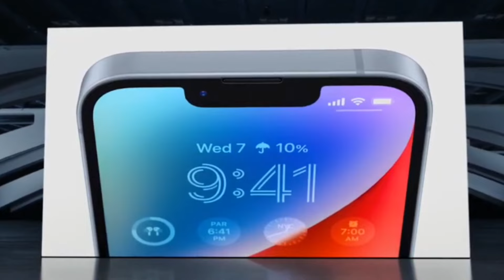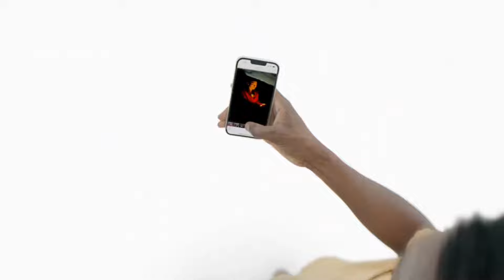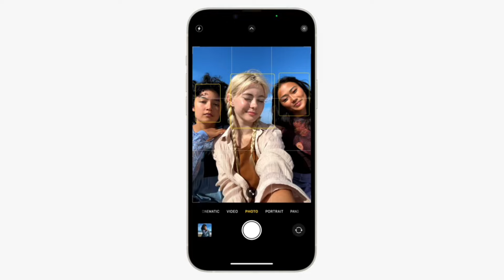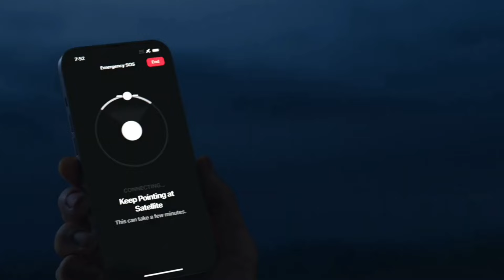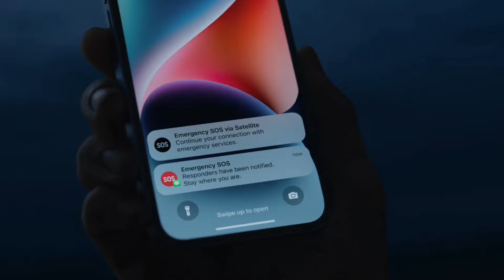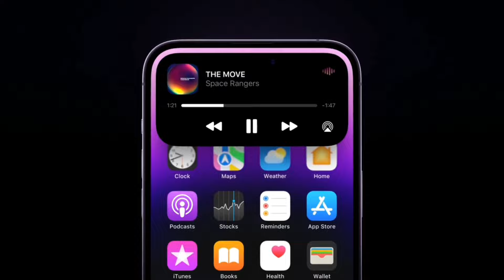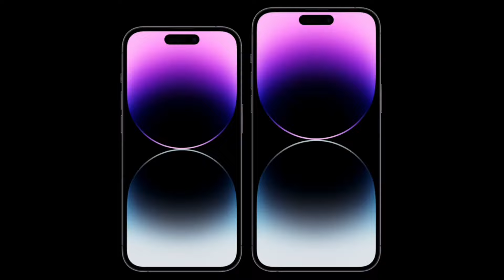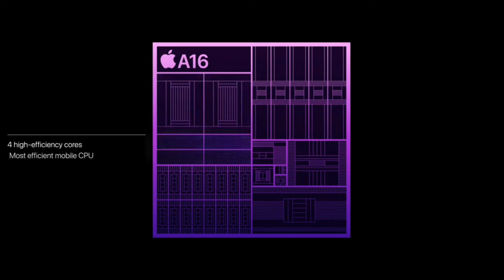Apple iPhone 14 Series is here | Features, Specs and Prices | All you need to know in HINDI | Roanet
Hello friends, its Pankaj here today bringing you iPhone 14 series every detail in hindi . If you are interested in , iphone then watch it.

PRICE LIST

1. iPhone 14 - Rs 79,900 for the 128GB version, 256GB and 512GB versions are priced at Rs 89,900 and Rs 1,09,900, respectively.
2. iPhone 14 Plus - Rs 89,990 for the 128GB variant, while the 256GB and 512GB versions cost Rs 99,900 and Rs 1,19,900, respectively.
3. iPhone 14 Pro's 256GB version will cost Rs 1,39,900, the 512BGB option will cost Rs 1,59,900 and the 1TB will cost Rs 1,79,900

1. Acer Aspire 7 (highly preffered)

other best deals below

1. STRIFF Adjustable Laptop Stand (highly preffered)

2. Zinq Cool Slate Dual Fan Cooling Pad

3. Ant Esports KM500W (I found a better deal than Zebronics Zeb-Transformer)

4. Zebronics Zeb-War

5. LAPCARE Winner PRO

6. Cosmic Byte Titania

7. Boya BYM1

✅Best Laptops To Buy (Best Buy Links)✅

1. MSI Gaming Crosshair 15

2. Acer Nitro 5 (highly preffered)

3. MSI Gaming Sword 15

4. Acer Aspire 5 (highly preffered)

5. MSI Gaming GF63

✅Best laptop accessories in India 2022.

1. Portronics Portable Laptop Stand

2. LAPCARE Winner Cooling Pad with 4 Fans Laptop Stand (highly preffered)